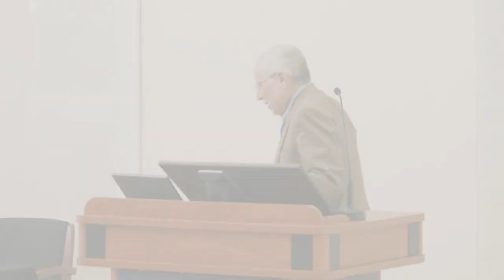A Look at ‘The Proof’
Duke University law professor Lisa Kern Griffin, UVA Law lecturer and U.S. Judge Jed S. Rakoff, and Professor Gregory Mitchell discuss Professor Frederick Schauer’s book, “The Proof: Uses of Evidence in Law, Politics, and Everything Else.” Professor Charles Barzun ’05 moderated, and Dean Risa Goluboff introduced the panelists. (University of Virginia School of Law, Sept. 8, 2022)